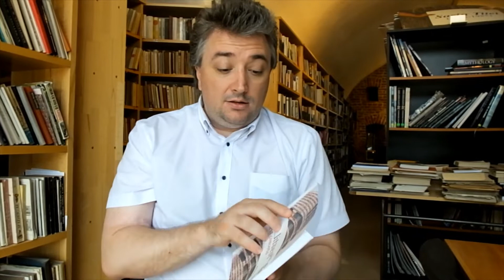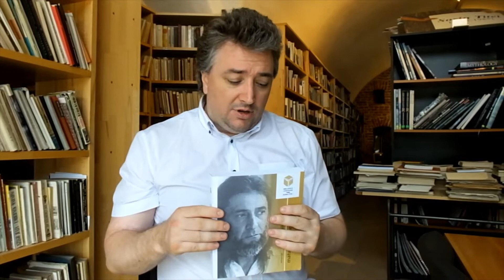Dialogurile bibliotecii#8 Tudor Crețu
Tudor Crețu (n. 1980) a absolvit Facultatea de Litere, filosofie și istorie a Universității de Vest, secția jurnalistică-engleză și este doctor în filologie cu prima teză susținută la Universitatea de Vest din Timișoara despre literatura narcoticelor (Narcoliteratură. Tipologii de narcomani, 2012). A debutat cu Dantelăriile Adelei (2001). Alte volume publicate: Obiectele oranj (2005), Omul negru (2008), Developări literare (studii critice, 2011), Casete martor (2013), Fragmente continue. Poeme live (2014) ș.a. Din 2011, este directorul Bibliotecii Județene Timiș. Organizează Festivalul Internațional de Literatură LitVest.

Tudor Crețu a povestit despre cum un scriitor poate fi director de bibliotecă, despre gresie, tabele și organizare, despre Festivalul Internațional LitVest și meteo, pictoriale cu scriitori, lecturi publice, Timișoara – Capitală Culturală Europeană 2021, Emilian Roșca, Andrei Ujică, Blesteme și Editura Paralela 45, Cenaclul Republica și Biblioteca Municipală B. P. Hasdeu, Dumitru Crudu și Atelierul Vlad Ioviță, despre proză, descântece și exorcism etc.